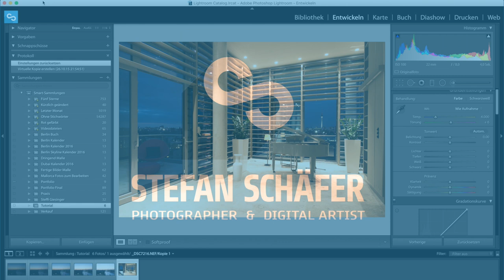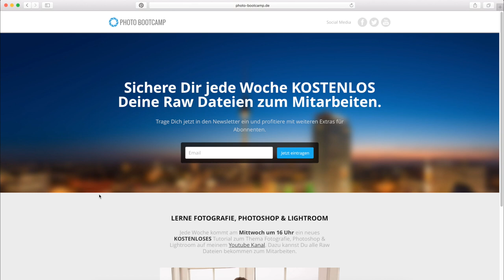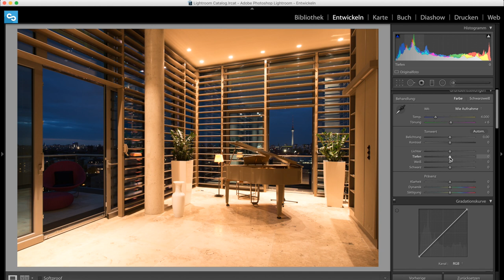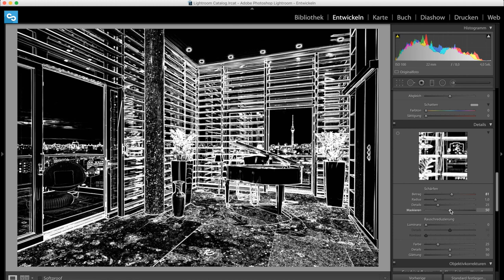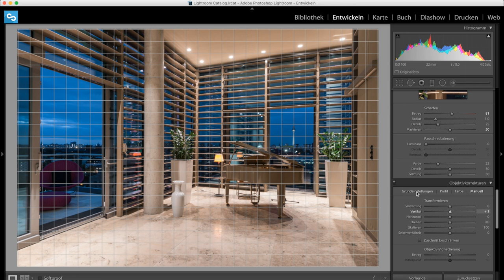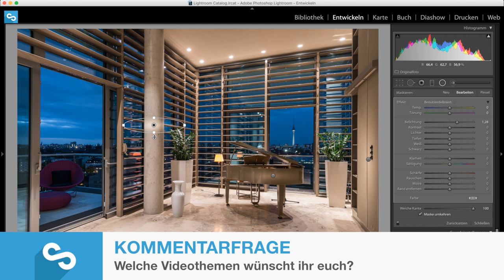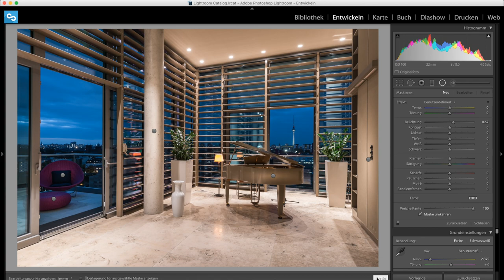DODGE & BURN IN LIGHTROOM 6 & CC | TUTORIAL DEUTSCH | #20